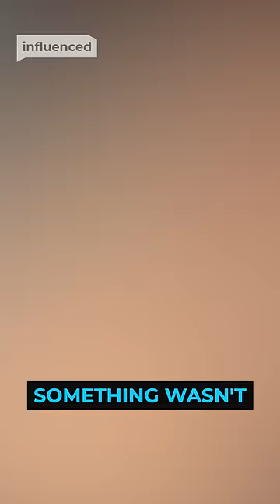iShowSpeed MEETS Ronaldo...Kinda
iShowSpeed has FINALLY met his idol Cristiano Ronaldo. Not only is iShowSpeed one of the biggest YouTube Streamers in the world right now, he's been on a mission as of lately to try and meet his biggest idol, the soccer legend Ronaldo. But when he was surprised with him on stream recently, something wasn't quite right…

WITH THANKS:
Presenter/Producer: Collin (Swiggis) - @SwiggisTV
Editor: Evgeni Ganev - @Virg0hs